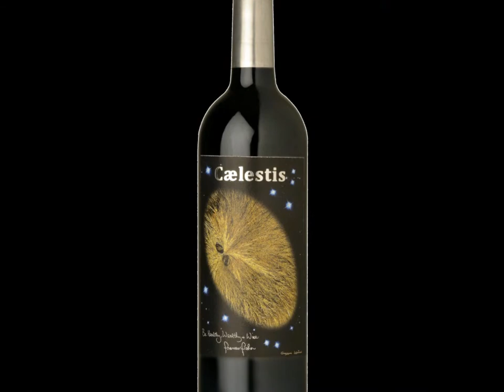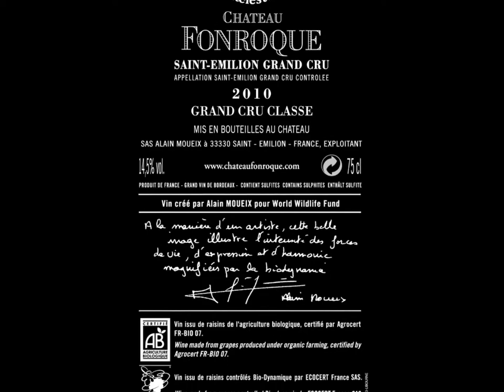Caelestis Impromptu 2013 by Oscar winner Jan A.P. Kaczmarek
"Caelestis Impromptu" music by Oscar winner/lauréat d'un Oscar - JAN A.P. KACZMAREK ('Finding Neverland'), video: Grazyna Lallemand,
Close to the Stars..., close to the Earth... JAN A.P. KACZMAREK and Hollywood star FRANCES FISHER autographed symbolic biodynamic Classified Growth wine "Cælestis" (from Château Fonroque) especially created to collect funds for WWF.

Près des Etoiles, près de la Terre ... JAN A.P. KACZMAREK et une étoile hollywoodienne FRANCES FISHER ont dédicacé un symbolique Grand Cru Classé en biodynamie "Cælestis" (originaire du Château Fonroque), créé spécialement afin de collecter des fonds pour WWF.